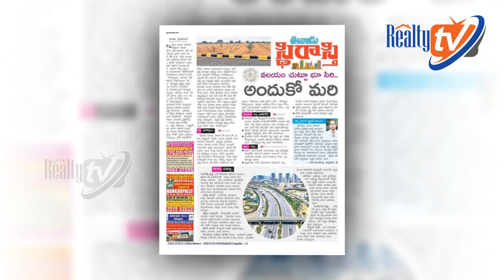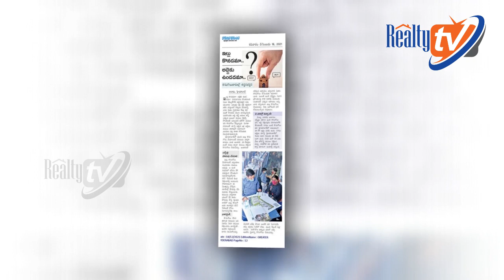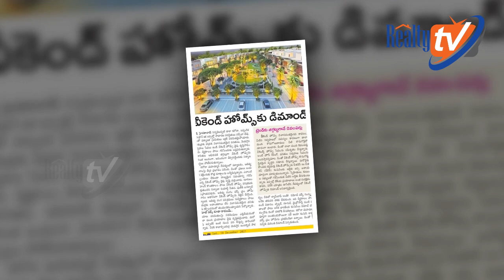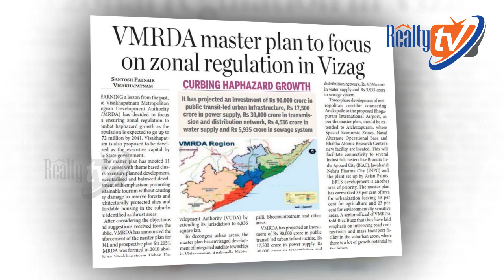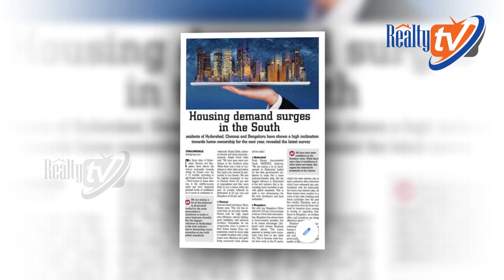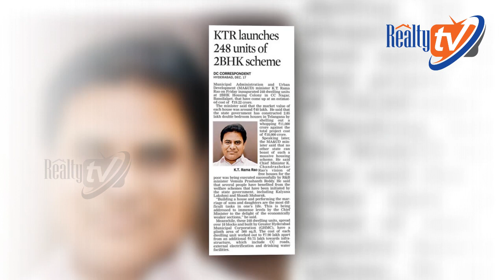Newscan |The Week's Realty News from Newspapers|22-12-2021 | RealtyTV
RealtyTV summaries of all the important realty news from major Telugu & English newspapers for the period 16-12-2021 to 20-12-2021

Reality TV launched a new experiment on its YouTube channel. The news coming in the Daily Papers on the real estate sector, their details and analysis is going to be put in front of you on weekly basis. That is, you can no longer miss updates on the real estate sector. So, let’s take a look at some of the real estate updates that came in the major dailies this week.